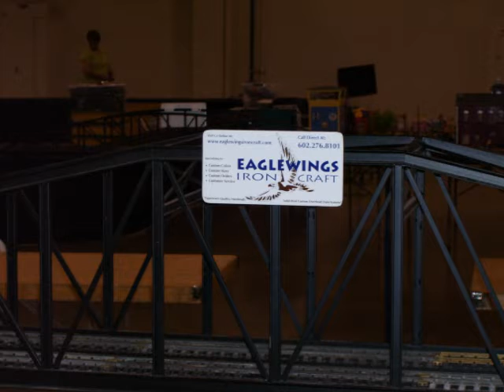SWGRS June 2010 Friday Setup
Southwest Garden Railroad  Show, June 2010 at the Fairplex, Pomona, CA